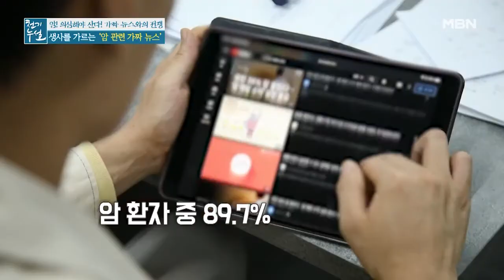혓바닥 빨개질 때까지 닦아라? 암 관련 소문 파헤치기 MBN 211119 방송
혓바닥 빨개질 때까지 닦아라? 암 관련 소문 파헤치기